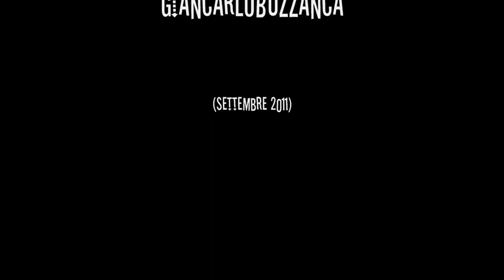WakeUp - Céline Bonacina Trio